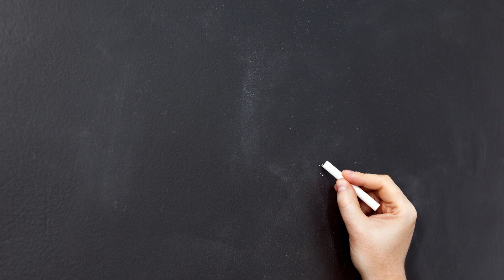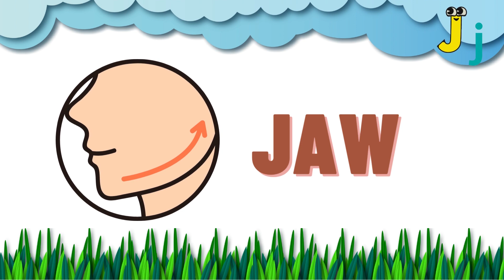Words That Start with Letter J for Kids Basic Vocabulary | Educational Video for Kids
Educational video for toddler and preschool kids to learn and explore the words that start with letter J. Have fun!